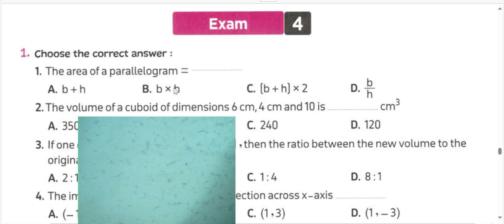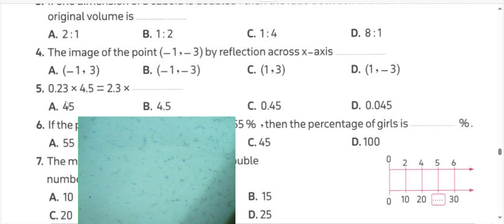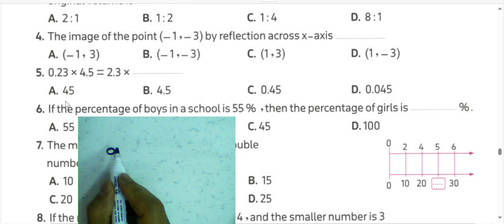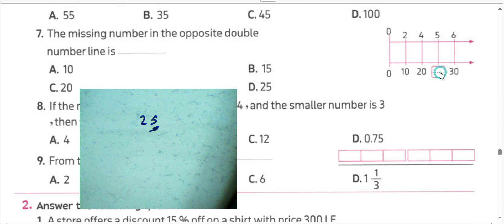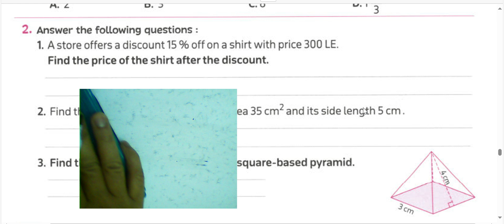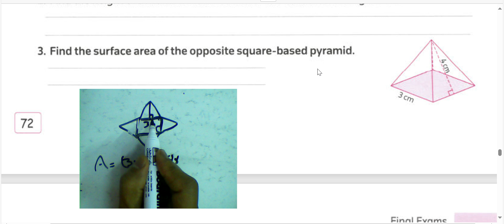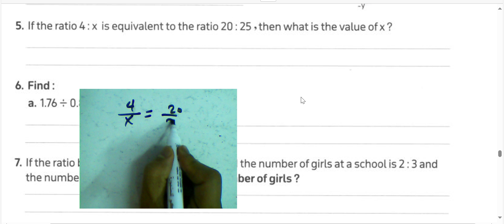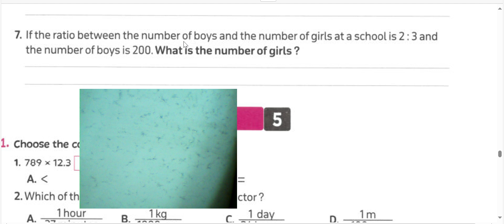ماث الصف السادس الابتدائي حل كتاب المعاصر ماث جديد 2025| GRADE 4 |FINAL REVISION 🔥⭐#|MODEL 4🔥🐝#